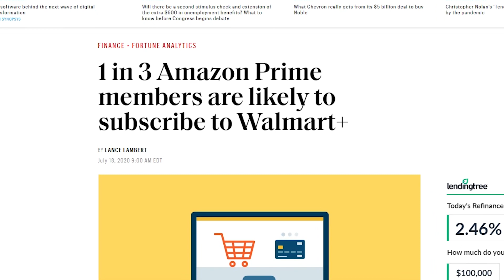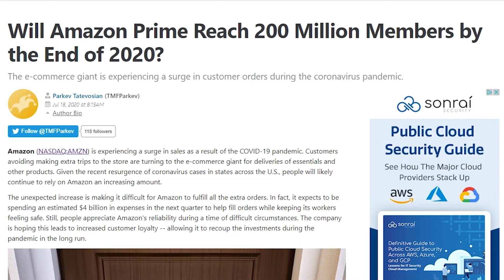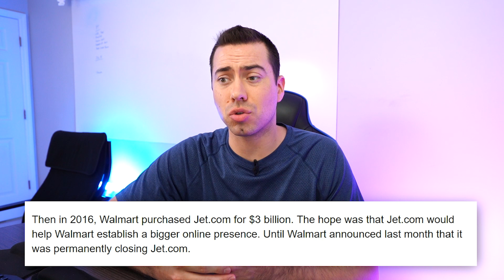Walmart Plus: Will It Be Better Than Amazon Prime?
Walmart Plus is taking on Amazon and trying to steal their Prime customers. If you're an Amazon Seller, then you need to be jumping on the Walmart.com band wagon before you get left in the dust!

Need help scaling your business?
Let me and my team help you get more customers by running FB ads, YouTube ads, Messenger Bot, and Email Marketing.

In this course, you'll get access to a FREE Messenger bot template, and 2 FREE ClickFunnels templates (Sales Funnel & Lead Gen).

You'll also learn how to run profitable Facebook ads, build Messenger Bots, write powerful sales copy, and build sales funnels using a software called ClickFunnels.

FREE ClickFunnels 5-Step Sales Funnel Template & A FREE ClickFunnels Account For 2 Weeks!

FREE ClickFunnels 5-Step Blog-Style Optin Landing Page Templates & A FREE ClickFunnels Account For 2 Weeks!